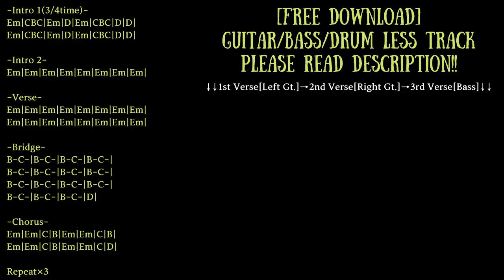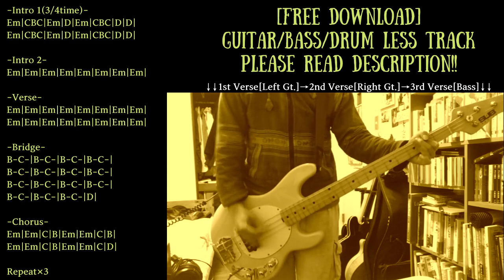Hardcore Punk Backing Track in E minor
Trap/Chill/Ambient/House etc... with Guitar track

Guitar:Epiphone Sheraton II/Vox SCD-55
Bass:Musicman Sterling
Guitar amp simulator:strymon iridium
Bass amp simulator:BIAS FX

KEY=E minor
BPM=180